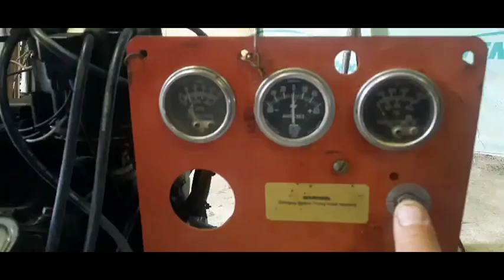CHEVROLET 350 For Sale